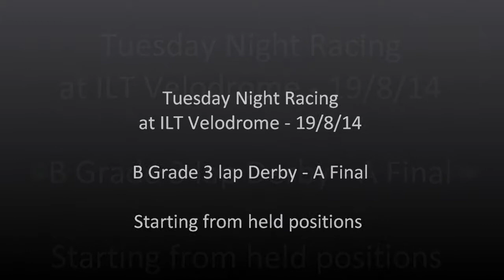19-8-14 B 3lap derby A-Final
Track racing at SIT Velodrome, Invercargill
Club night 19-8-14
3 lap Derby race - B grade - A Final